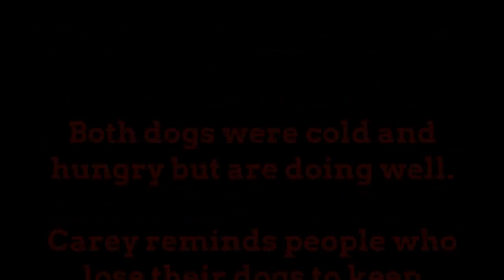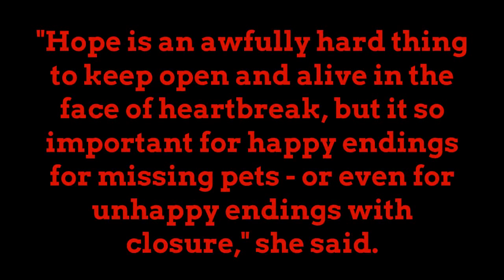Dog Stands Guard for a Week after Canine Friend Gets Trapped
Dog stands guard for a week until trapped friend found

Here's a two-hankie story that illustrates the devotion dogs have to each other.

Vashon Island Pet Protectors says Tillie, a setter, and Phoebe, a Basset Hound, were missing for a week. They posted photos on Facebook in hopes that someone would spot the dogs.

VIPP volunteers had been helping search for the dogs and on Monday they got a call from a someone reporting that for a few days when they were out on their property, a "reddish" dog had been coming up to them and then promptly headed back into a ravine.

Amy Carey with VIPP said with a needle in the haystack hope, volunteers made their way into the ravine and after a bit of searching, finally heard the sweet sound they had been waiting for all week: a small one-woof response when they called out "Tillie."

A few minutes later they found her lying beside an old cistern with her head resting on the concrete wall.

"They knew that meant Phoebe was inside the cistern and every breath was held and every doggie prayer offered that the peek over the rim would somehow find her safe," said Carey.

"And it was a time we have a happy ending with dear Phoebe found perched on some concrete rubble that held her out of the water," she said. "For nearly a week Tillie stayed by her side with the exception of the few minutes of each day when she went for help."

Both dogs were cold and hungry but are doing well.

Carey said not only does it show how amazing doggie bonds are, it's a good reminder that when people lose their dogs, they need to keep looking.

"Hope is an awfully hard thing to keep open and alive in the face of heartbreak, but it so important for happy endings for missing pets - or even for unhappy endings with closure," she said.

"My message to most people with missing dogs is that unless the dog is being seen periodically, it is likely stuck somewhere and that when stuck, even the most loyal and people-oriented dogs won't make a sound - even to an owner calling from a few feet away," said Carey. "That's where the amazing Miss Tillie steps in as the heroine of this story. Not sure Phoebe would have ever been found without her as they were miles from the last place spotted."